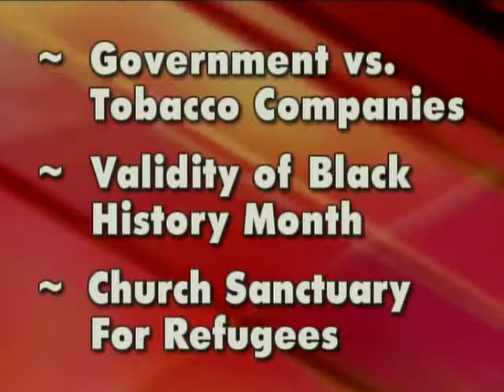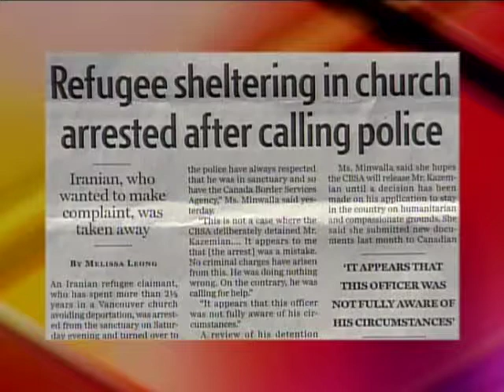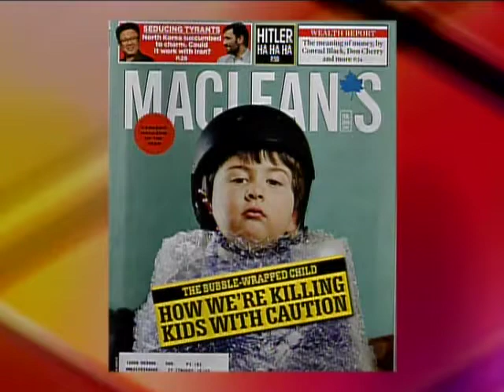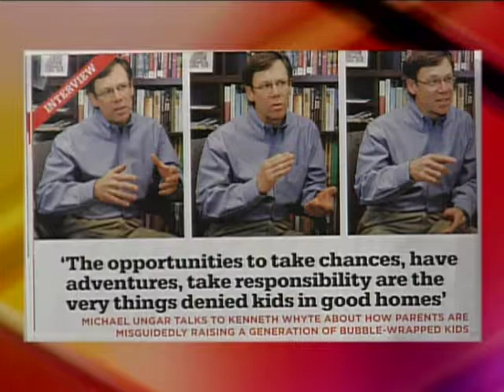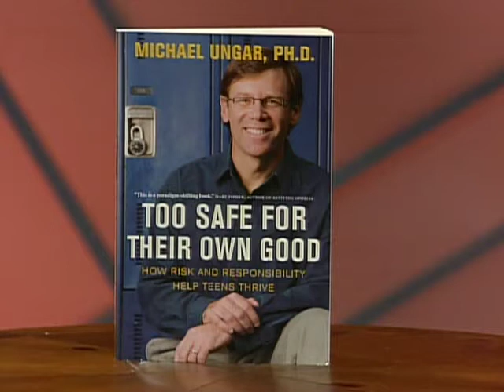Robert Metz - On the Line: Tobacco Adverts; Black History Month; Church Sanctuary for Refugees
On February 21, 2007, Freedom Party of Ontario president Robert Metz and Gary Warner, Ph.D (former McMaster University professor) were panelists on "On the Line" with host Christine Williams.  In this episode, the panelists discussed: tobacco companies in Canada claim a constitutional right to advertise; poll of American's shows mixed feelings about Black History Month; and refugees living in church basements to avoid deportation.